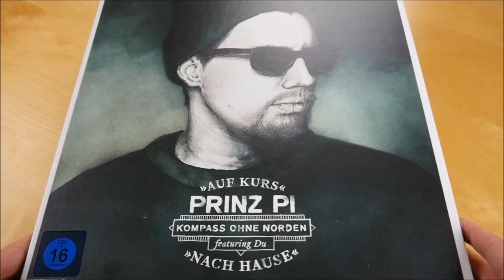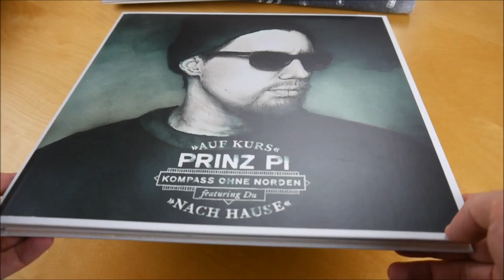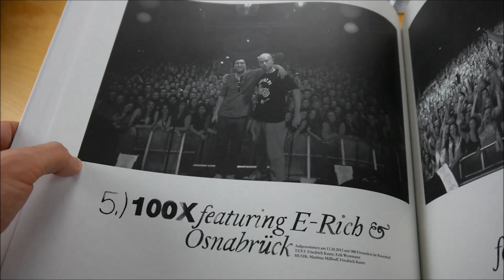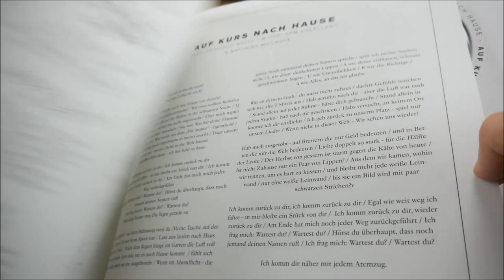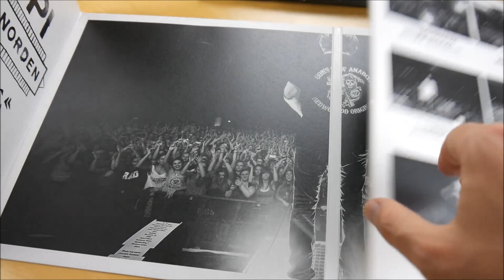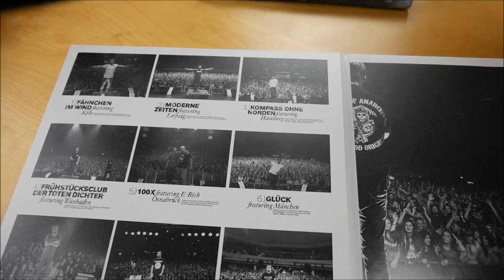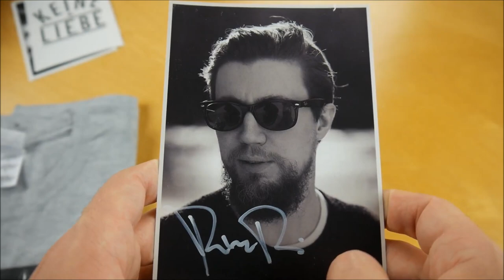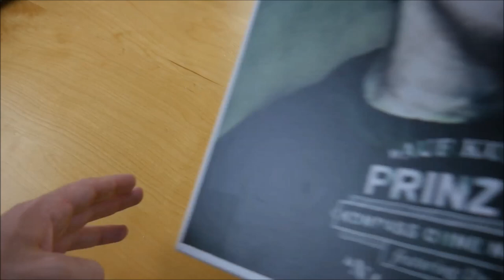Prinz Pi - Kompass ohne Norden Live: Auf Kurs nach Hause Box Unboxing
In diesem Video zeige ich euch die Kompass ohne Norden Live: Auf Kurs nach Hause Box von Prinz Pi.
► Hier könnt ihr das Album kaufen:
Weitere Musik von Prinz Pi

► ALBUM INFOS
Prinz Pi – Kompass ohne Norden Live: Auf Kurs nach Hause

Prinz Pi - Kompass ohne Norden: Auf Kurs nach Hause Box Inhalt:
- Album
- Doppel Vinyl
- DVD (Tourfilm)
- DVD (Berlin Konzert)
- T-Shirt
- Autogrammkarte
- Sticker (2x)

Kompass ohne Norden Live: Auf Kurs nach Hause Tracklist:
01. Fähnchen Im Wind (feat. Köln)
02. Moderne Zeiten (feat. Leipzig)
03. Kompass Ohne Norden (feat. Hamburg)
04. Frühstücksclub Der Toten Dichter (feat. Wiesbaden)
05. 100X (feat. E-Rich & Osnabrück)
06. Glück (feat. München)
07. Säulen Der Gesellschaft (feat. Konstanz)
08. Rost (feat. Wien)
09. Ende Blut, Alles Blut  (feat. Nürnberg)
10. Schwarze Wolke  (feat. Leer)
12. Asoziale Kontakte (feat. Stuttgart)
11. Die Letzte Ex (feat. Köln)
13. Unser Platz (feat. Saarbrücken)
14. Schiefe Pyramiden (feat. Würzburg)
15. Dumm (feat. Bremen)
16. Auf Kurs nach Hause (Bonus Track
17. Laura (feat. München) (Bonus Track)
18. Keine Liebe (feat. Kobra & Berlin) (Bonus Track)

Kompass ohne Norden Live: Auf Kurs nach Hause Info:
Das neue Album von Prinz Pi erscheint am 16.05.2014 über Keine Liebe Records.